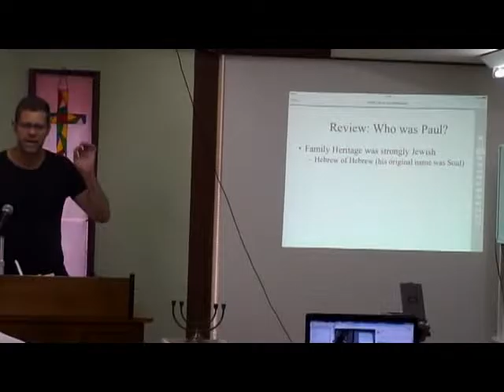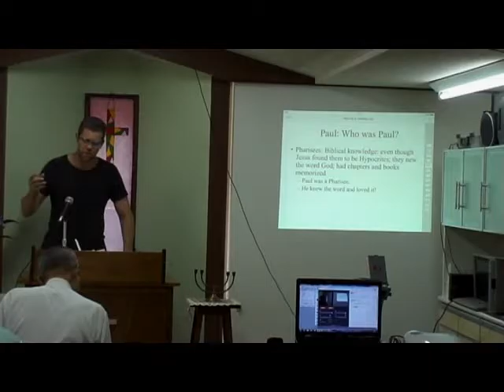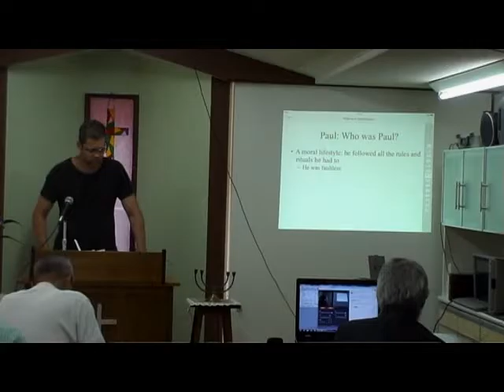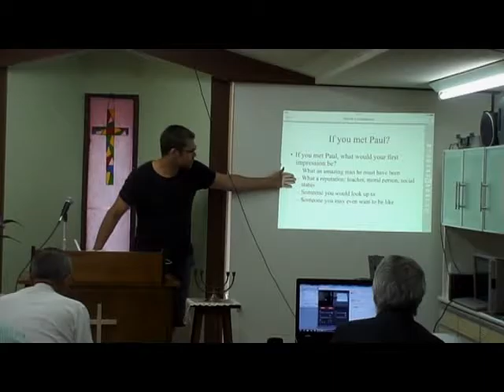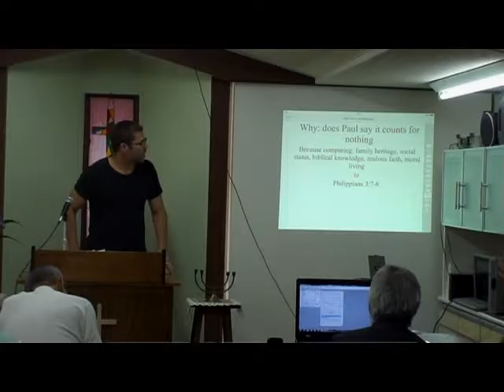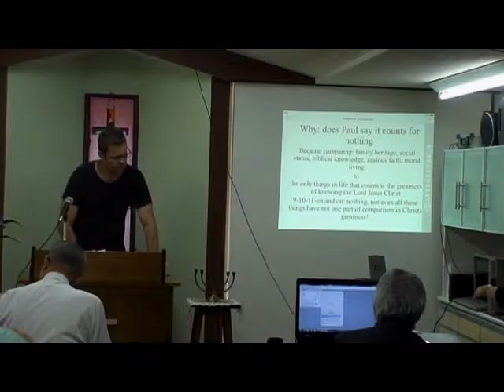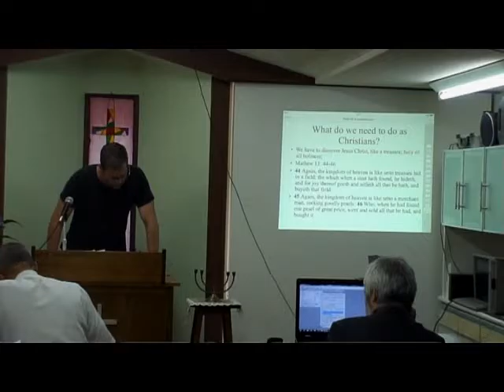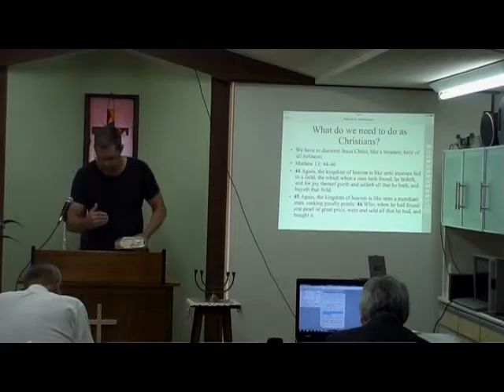Pauls Life is Countless